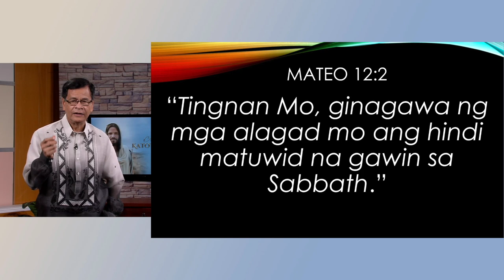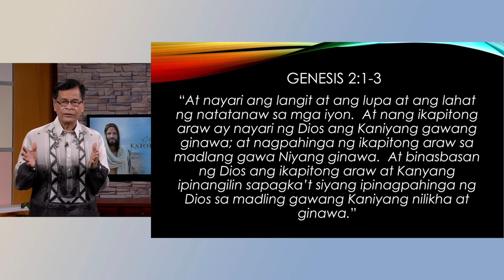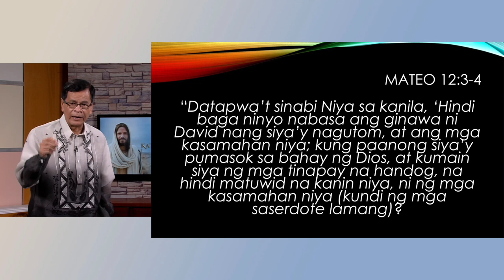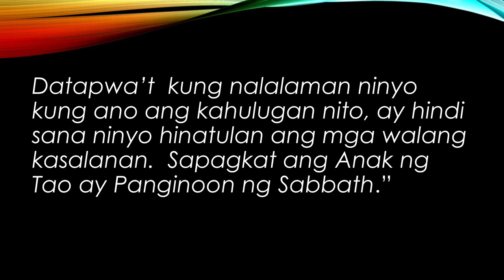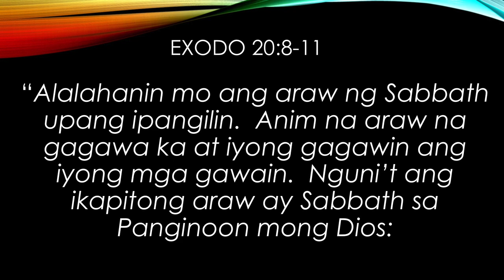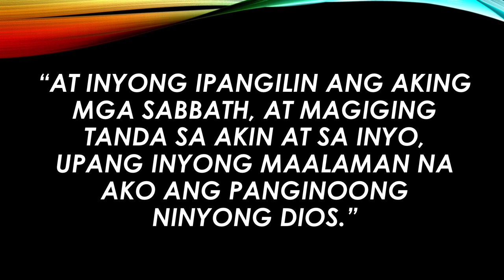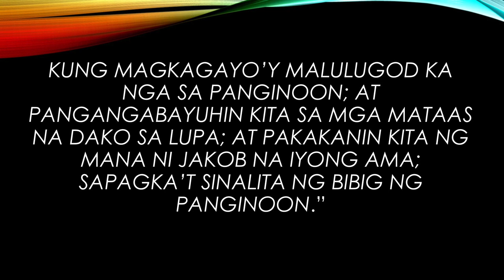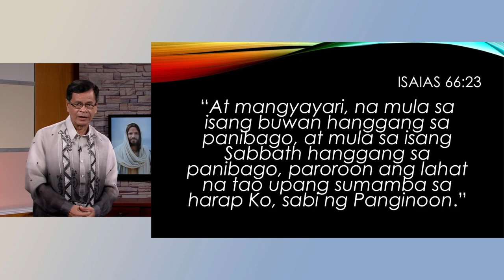Ano Ang Katotohanan Ep. 3 | Jesus and the Sabbath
Ano Ang Katotohanan Ep. 3

Topic: Jesus and the Sabbath
Speaker: Pr. Nephthali Mañez